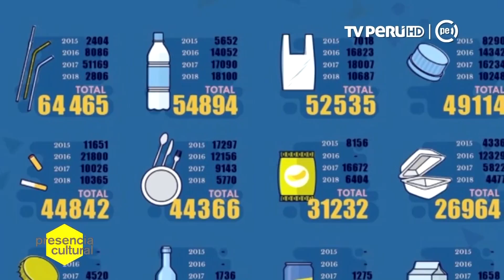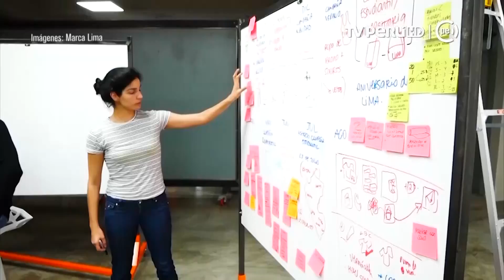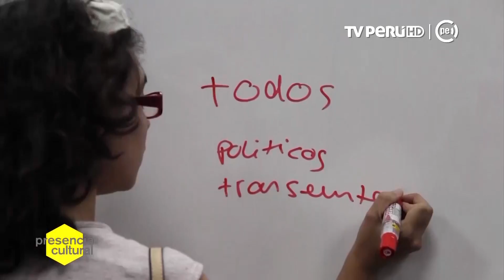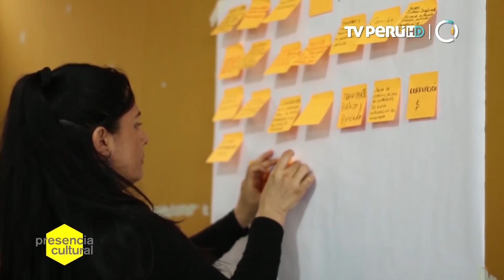Presencia Cultural (TV Perú) - La nota sobre las iniciativas de colectivos por Lima -19/01/2019